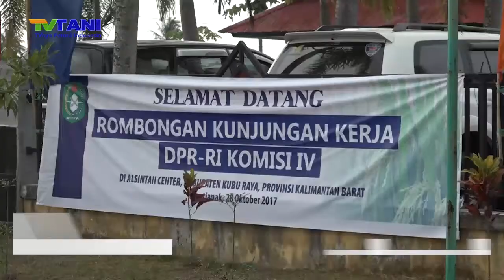Kunjungan Kerja Komisi IV DPR RI Ke Balai Karantina Pertanian Kelas I Pontianak